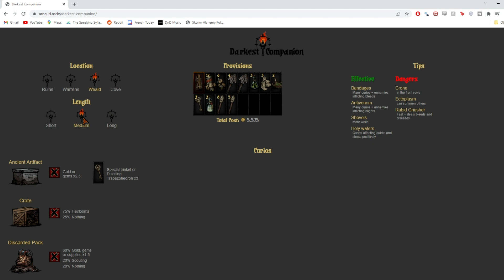Darkest Dungeon 2 - Successfully Innovating Darkest Dungeon | Game Review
Darkest Dungeon 2 is really good. I wanted to do a game review for Darkest Dungeon 2 because I really love this game and the series.

The game analysis in his video tries to explains the core differences bewteen the original and the sequel.

The biggest thing I wanted to discuss is the varying changes that the series makes. As the game makes the very specific choice to be different. This isn't a game which just refines the gameplay of the first, adds on it and makes a better version. This game changes many of the key fundamentals and dedicatly makes an experience that is different.

It makes the choice to make sure Darkest Dungeon still exists as a game you can play and love. While creating a new experience that may connect with new players or connect with old players in a way that the origianl doesn't.

0:00 - Darkest Dungeon Series
1:29 - The Change to Progression
3:50 - The Focus is on the Runs
5:21 - What Runs Actually Look Like
8:11 - Changes to Heroes
11:22 - The New Combat System
14:35 - Stress and Relationships
17:15 - A Great Game